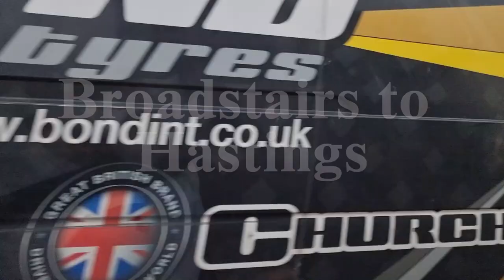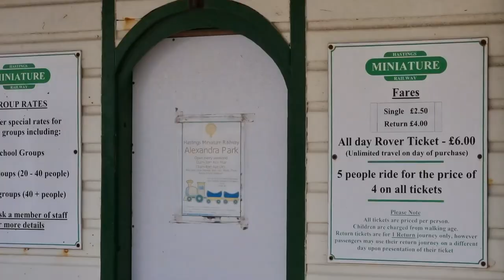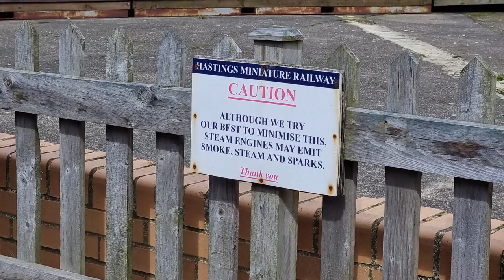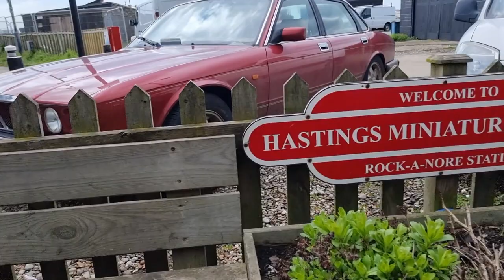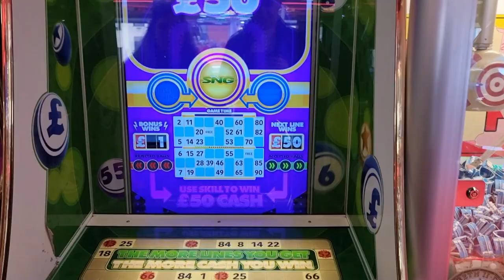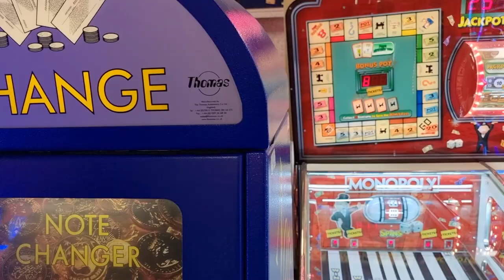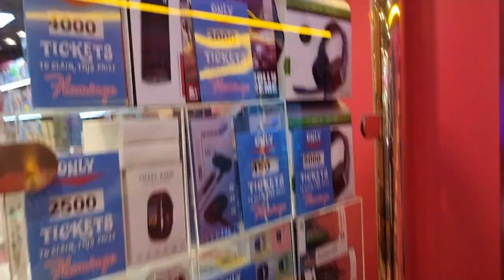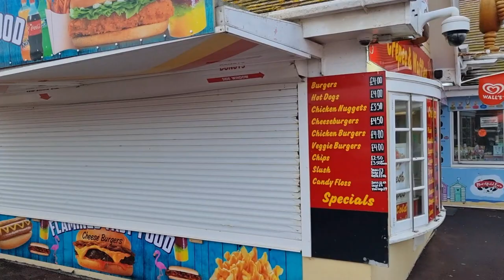Hastings Seafront | Adventure Golf | Miniature Railway | Flamingo Park Funfair Updates | Vlog 2023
This was our first stop on our Coastal Road Trip from Broadstairs to the New Forest. We took the opportunity to stop in The Beautiful Seaside Town of Hastings. This gave us an opportunity to explore the seafronts attractions including the Adventure Golf, Pier, Arcades, Miniature Railways, Independent Shops and the Flamingo Park Funfair.

In particular we were keen to see the updates to the Funfair, especially knowing that the Pinball X Rollercoaster had recently moved from Dreamland Margate down to the Hastings Site. Unfortunately it was not operating on our visit, which was surprising considering it was the School Holidays! Sadly the Amusement Park was certainly not in great shape and was categorically not ready for the start of the 2023 Season, hopefully this will change soon.

Overall it was lovely to stretch our legs and soak up everything that is brilliant about a classic seaside town. It was certainly lovely to walk along the promenade and take it all in. It was also a useful stop in between destinations bearing in mind we were taking the whole coastal route which included Broadstairs, Deal, Folkestone, Hastings, Eastbourne, Beachy Head, Brighton, Portsmouth and finally The New Forest.

We would highly recommend doing this coastal trip if you have the time and patience. It is a lovely way to see the country without the need to go on boring and tedious motorways.

If you have any questions about our trip do not hesitate to give us a comment.